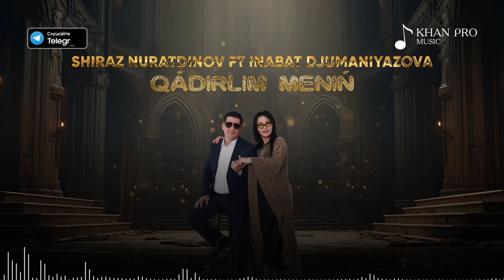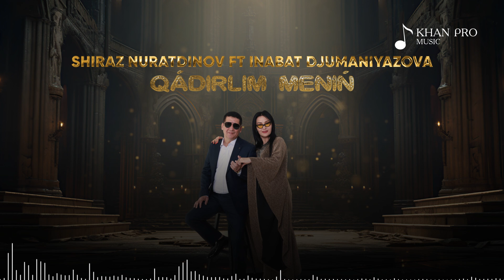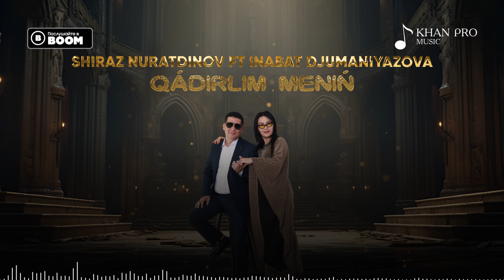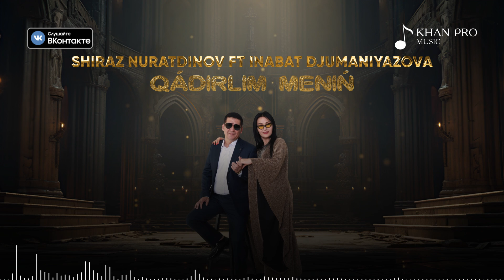Shiraz Nuratdinov ft Inabat Djumaniyazova - Qadirlim menin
Полное или частичное копирование материалов запрещено!!!
При копирование наших материалов мы вынуждены оформит страйк!!!